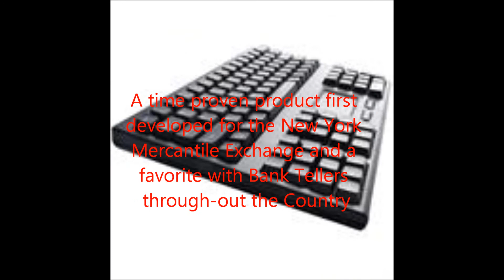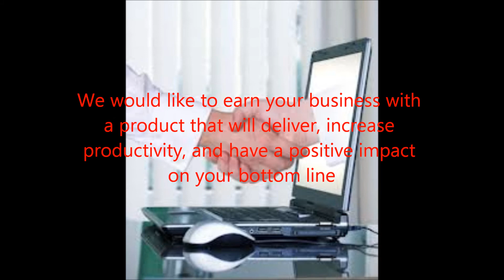DSI Financial Keyboard with Touchpad USB-PS/2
The DSI Business Keyboard with Blue Cherry Mechanical Switches or White Alps with Touchpad, the DSI Financial keyboard line provide a versatile custom layout suitable for any application.  Ideal for financial and banking applications.